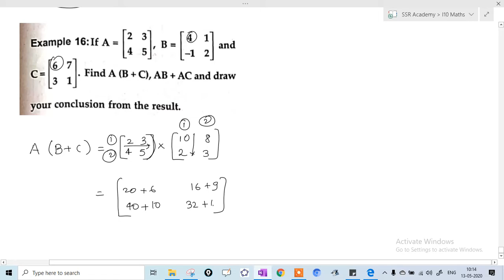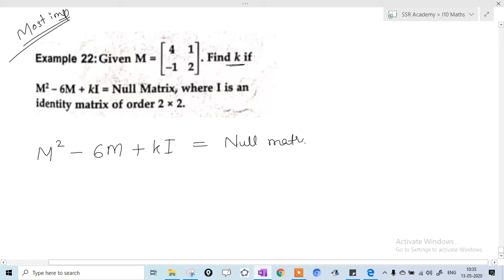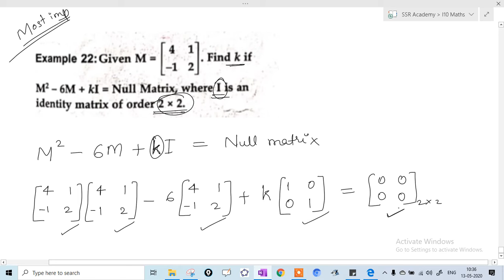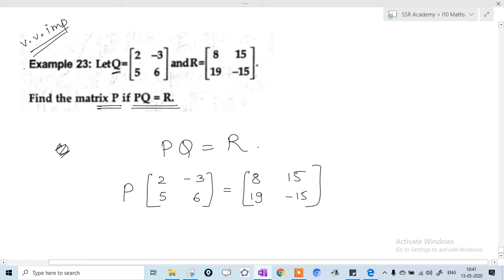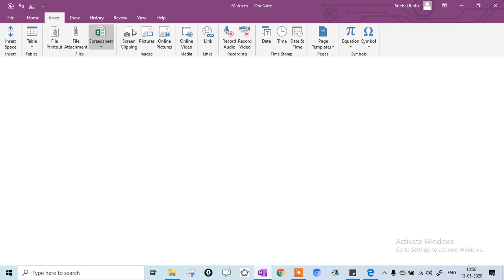ICSE 10th - Maths - Matrices 03